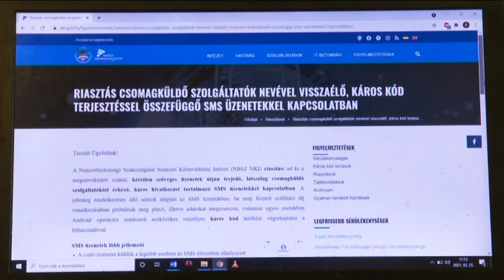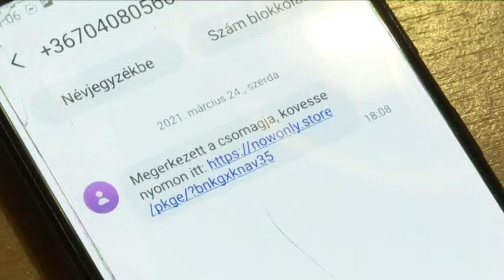Csomagküldő szolgáltatók nevében küldenek üzeneteket a csalók